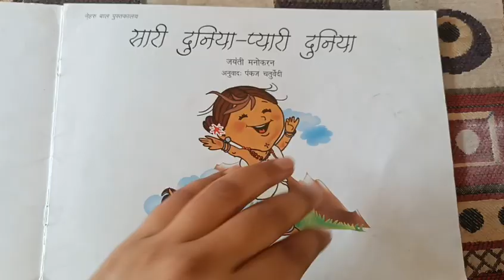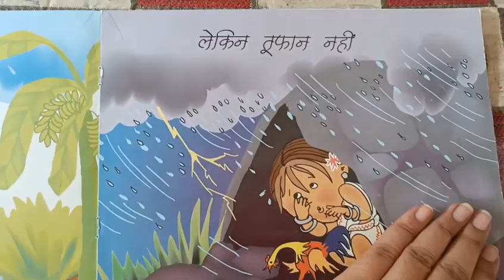bedtime story||सारी दुनिया प्यारी दुनिया|| story telling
bedtime story
सारी दुनिया प्यारी दुनिया
story in english
stories
storytelling
bedtime stories for grown ups cozy
how to tell a story
Story telling
hindi kahani
hindi kahaniya
Kahani
English ki khaniya
hindi stories
moral stories
हिंदी की कहानी
कहानी संग्रह
सोंच माटी कहानी संग्रह